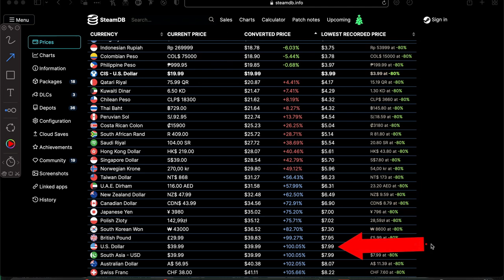Divinity Original Sin Review // Is It Worth It?!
Divinity Original Sin Review 2024 // Is It Worth It in 2024?! Is Divinity Original Sin Enhanced Edition, old School Isometric Turn-Based RPG worth a buy in 2024 or is it just too old mechanically? Let's Find Out!

• 0:00

• divinity original sin review
• divinity original sin
• divinity: original sin
• divinity original sin review enhanced edition
• divinity original sin enhanced edition
• divinity original sin enhanced edition review
• divinity original sin critique
• is divinity original sin worth it
• divinity original sin enhanced edition worth it
• is divinity original sin worth playing